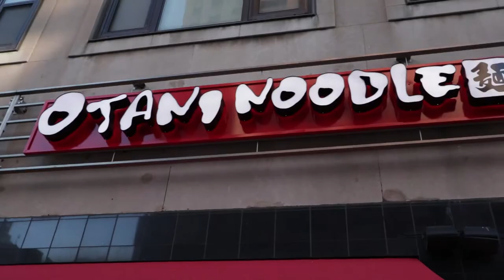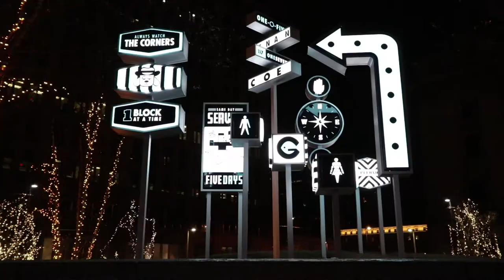My friends got engaged at TACO BELL!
So some of my best friends got engaged - but the best part is that we took the engagement photos at TACO BELL! The Taco Bell Cantina in downtown Cleveland is a unique venue that we thought would make the perfect spot for an engagement photo session.
Complete with mild/hot/fire sauce and those boozy slushies.

This Vlog includes a few of the photos at the beginning and then the behind the scenes of the photoshoot. Compliments to my beautiful girlfriend Lauren for shooting some video and extra photos to help tell this incredible story!